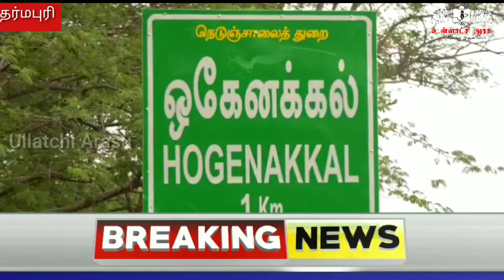ஒகேனக்கலில் நீர்வரத்து அதிகரிப்பு சுற்றுலா பயணிகள் மகிழ்ச்சி